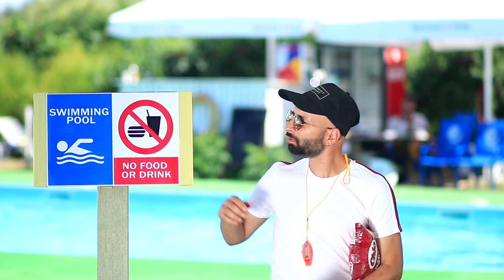14 Modi per far Portare il Cibo con te in Piscina!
Non sai come portare il cibo in piscina? I trucchetti più semplici sono nel nostro video di oggi.